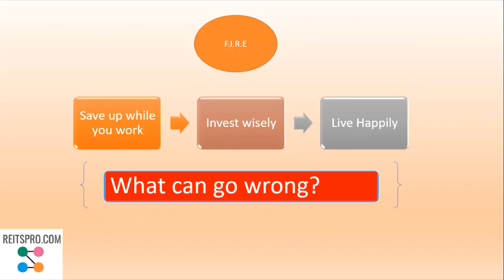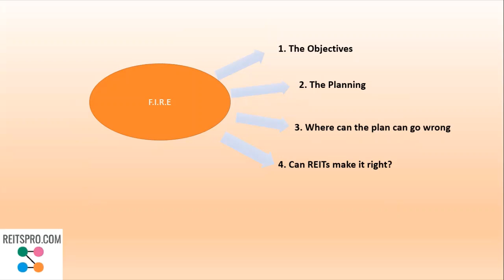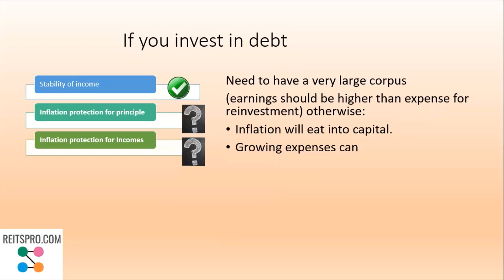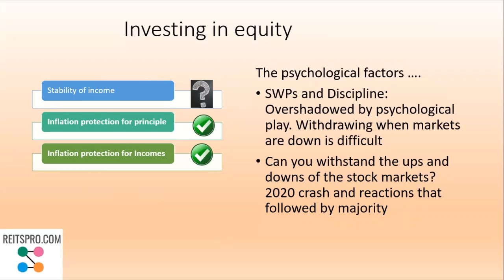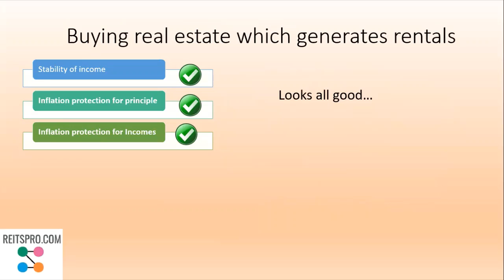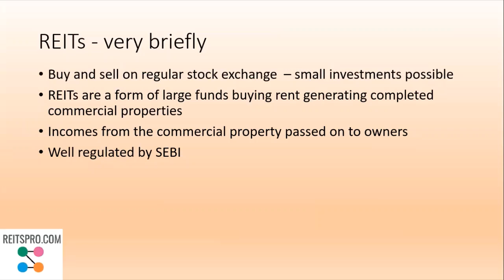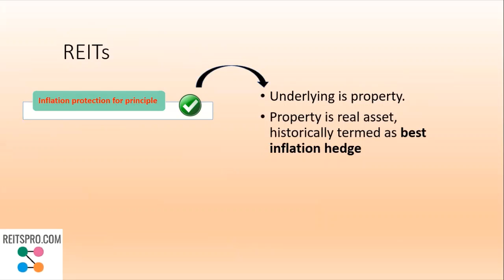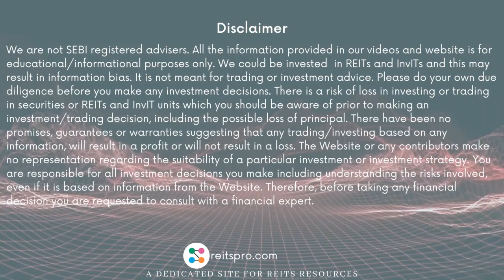FIRE and REIT investing in India. Retire rich with REITs. Embassy, Mindspace, Indigrid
FIRE. An acronym that stands for “Financial Independence, Retire Early” in the world of financial planning and wealth management. Sounds too good to be true but its possible with the right planning. REITs are one great tool to do this. Explore more about REITs and FIRE investing in this video, now!!.

For historical returns generated from InvITs and REITs (does not indicate future prospects)
Also, click on our video homepage to see more insightful videos on REIT and InvIT investing in India.

for more details such as